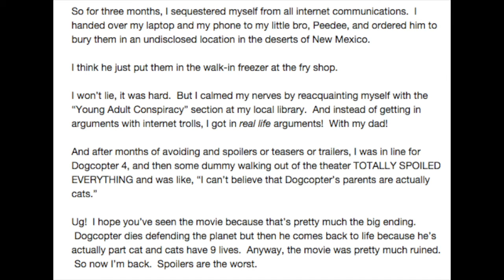Steven Universe Quickie: Ronaldo's TRAGIC foreshadowing!?!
He's been spot on before... will he be right again? For the sake of our feels, let's hope not!  ; _ ;